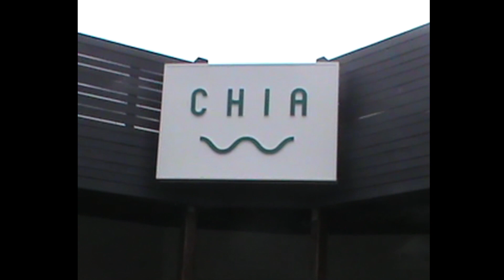A week in the life of a small business owner | Office updates, events & opening up about my anxiety.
it's been a crazy week and i'm glad I can share some of it with you!
It's defiantly exciting getting into routine in the new office and I appreciate all your continuous support as a small business owner more than you know!❤️❤️

Joy xxx

🌷mentioned:
maisy's Music:

📍timestamps:
00:00 - intro
00:12 - decorating my office
03:38 - preparing orders
04:13 - little catch-up
05:41 - my first brand event
06:31 - de-stressing beach walk
07:03 - opening up about my anxiety
09:53 - lighthouse walk w/ girls
10:31 - Birthday celebrations
11:50 - making dumplings
12:36 - slow saturday morning

💌 equipment:
canon m50
sigma lens 16mm 1.4
Sony DCR-SX65 camcorder
iphone 12
manfrotto tripod